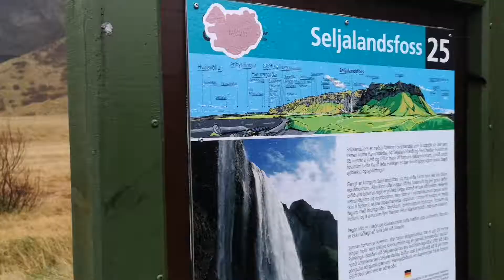Iceland Road Trip : Menari Gerua Di Seljalandsfoss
22 Oktober 2018

Seljalandsfoss is a waterfall in Iceland. Seljalandsfoss is located in the South Region in Iceland right by Route 1 and the road that leads to Þórsmörk Road 249. The waterfall drops 60 m and is part of the Seljalands River that has its origin in the volcano glacier Eyjafjallajökull. - Wikipedia -